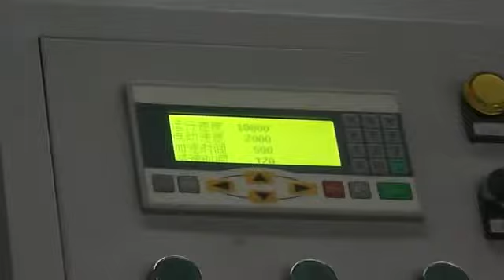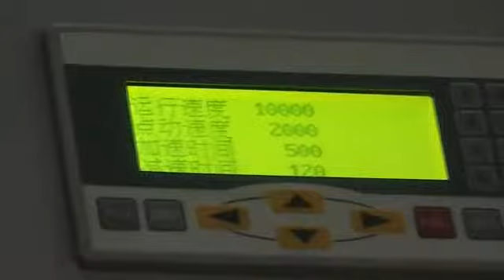chain link fence machine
AUTOMAtic chain link fence machine
More information,Welcome here,
Anne